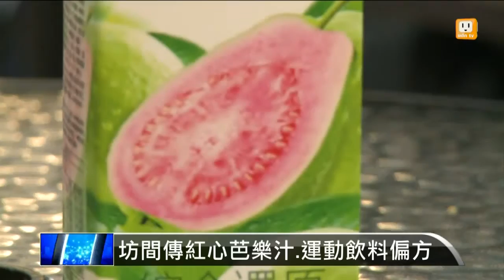【2015.09.10】運動飲料治登革熱？勿輕信偏方 -udn tv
全台登革熱確診病例已經突破7千人，台南市疫情失控，坊間傳出各種偏方，也流行登革熱的印尼，當地居民的做法是讓患者喝紅心芭樂汁、加上運動飲料，並休息1星期，號稱這樣就能痊癒；醫師說，還是該儘速就醫。完整內容 , FB , Twitter , G+